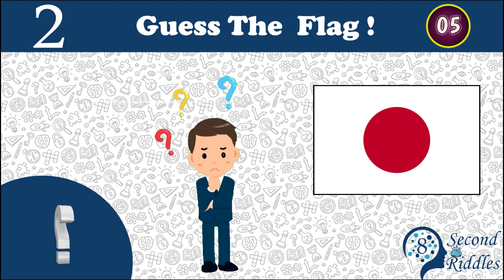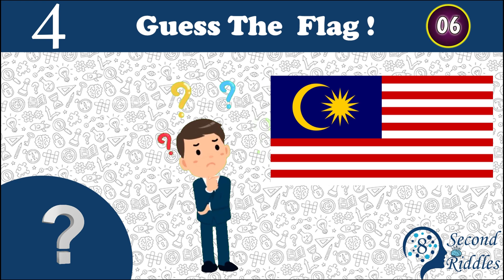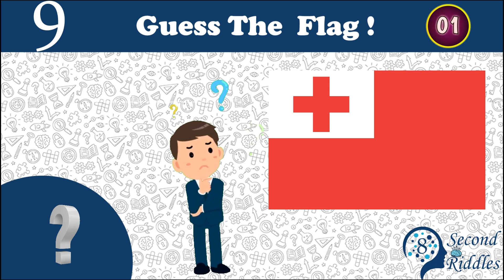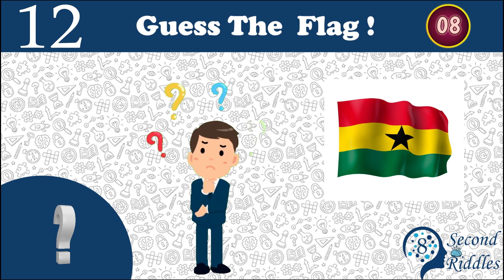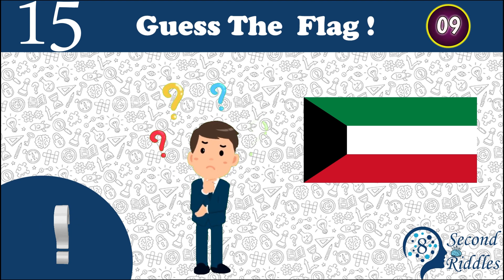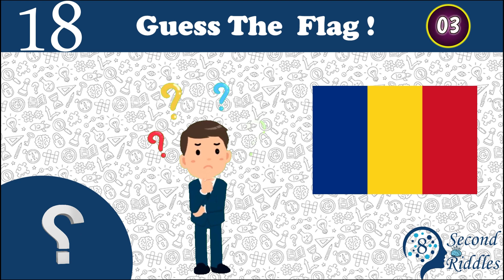Guess The Flags! Only Genius Can Answer This Riddles!(@ViralShorts9777 )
Guess The Flags! Only Genius Can Answer This Riddles!( @8-Second Riddles  )
Guess the Flag (@8-secondRiddles  )